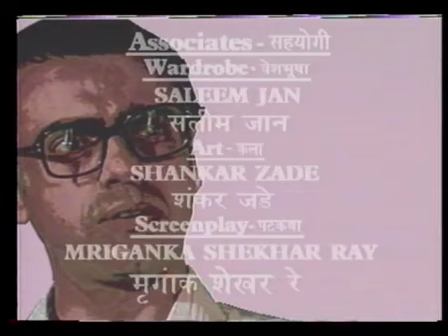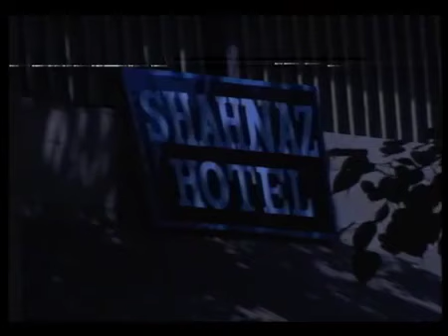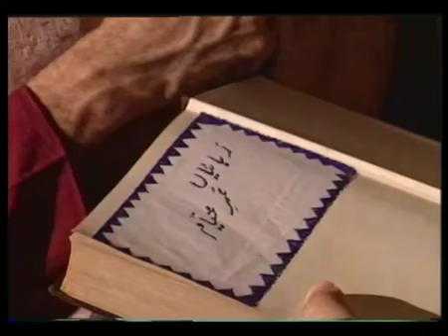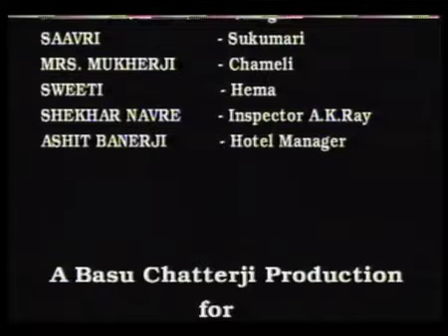Byomkesh Bakshi Ep#25 Balak Jasoos